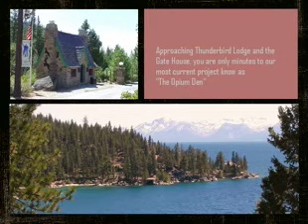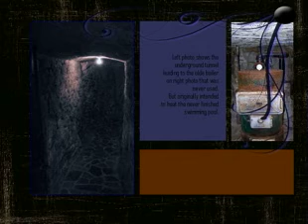NEWEST THUNDERBIRD LODGE ROOM REHAB 2009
Restored to its original use at the Thunderbird Lodge at Lake Tahoe, Nevada. What might the room have been used for ?